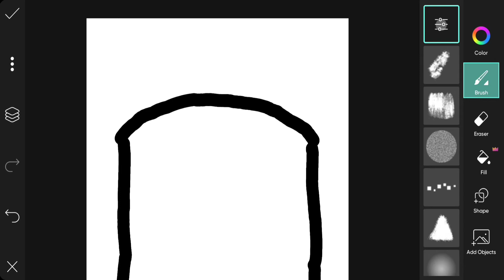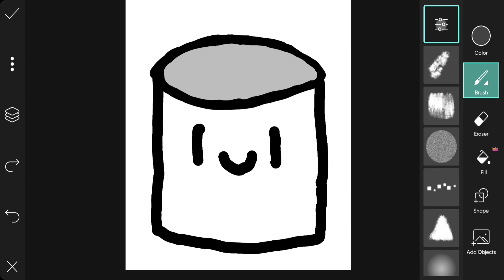How To Draw A Marshmallow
this is sooooo cuteee